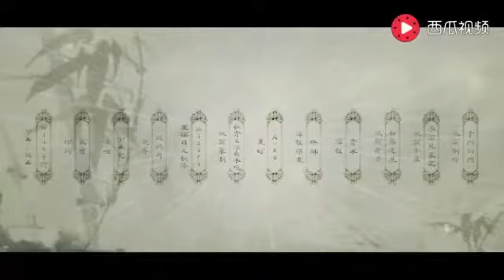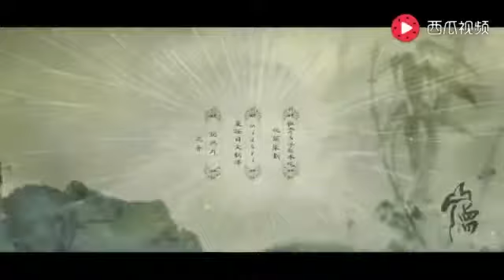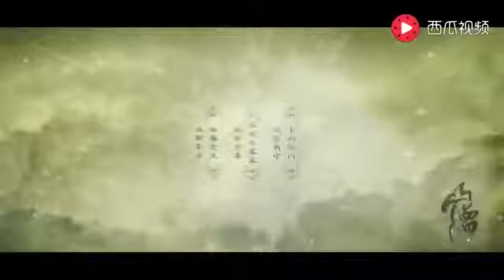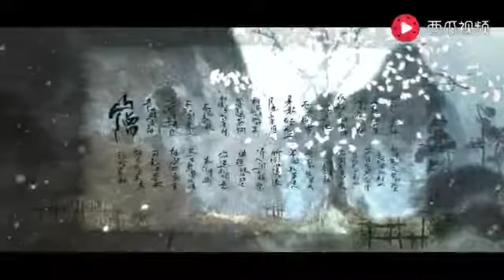好听古風歌曲（山僧）夜間別上山，山上有妖僧